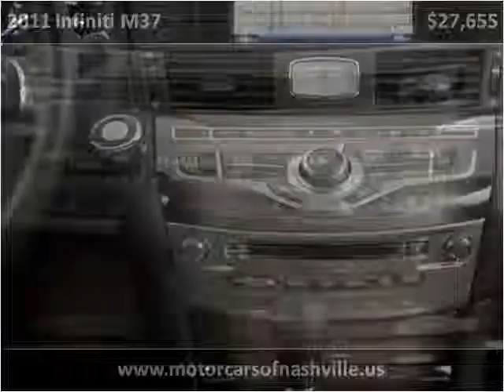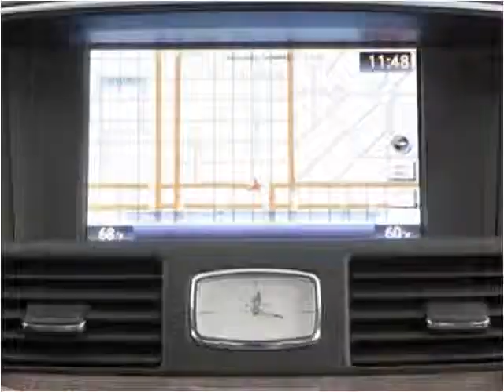2011 Infiniti M37 Used Cars Nashville TN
This 2011 Infiniti M37 is available from MotorCars of Nashville.